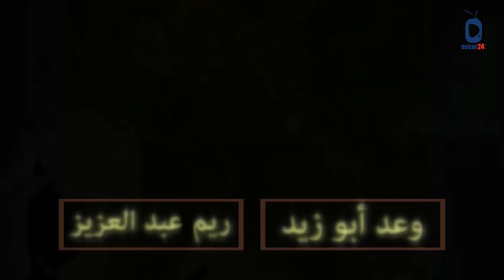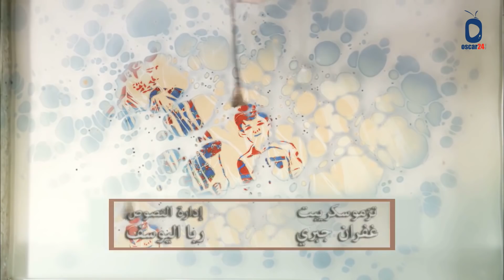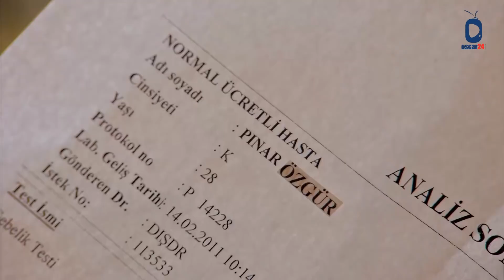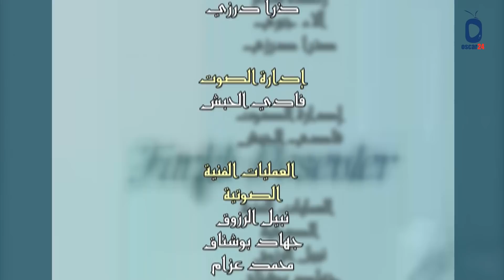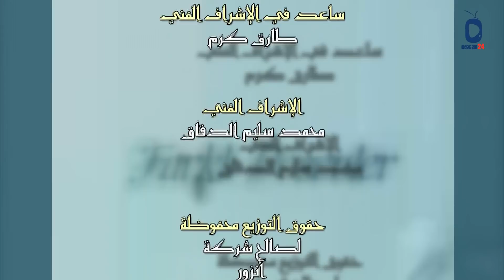المسلسل التركي ـ نقوش متنوعة ـ الحلقة 35 الخامسة والثلاثون كاملة Nokosh Motanoea